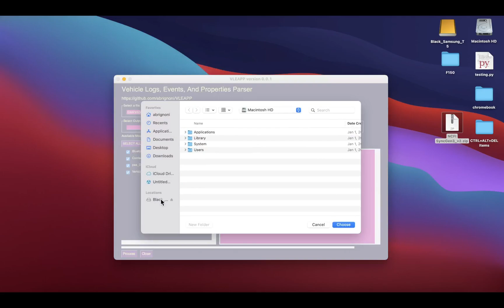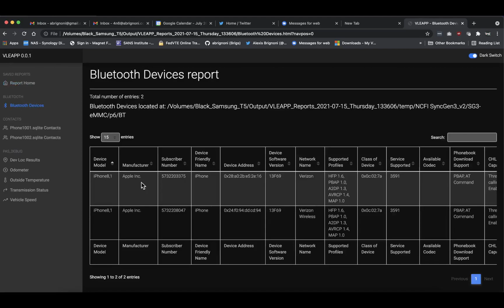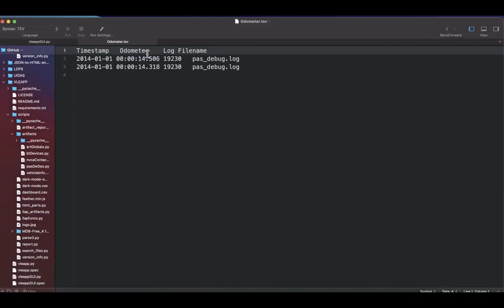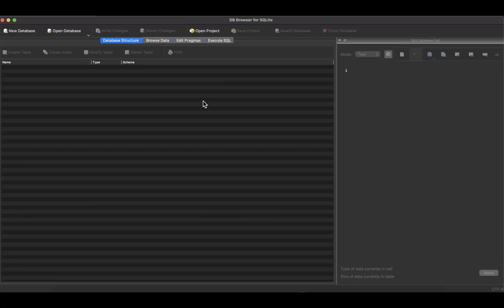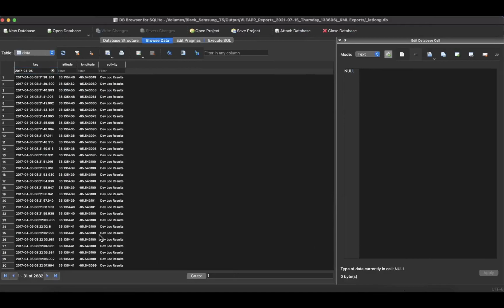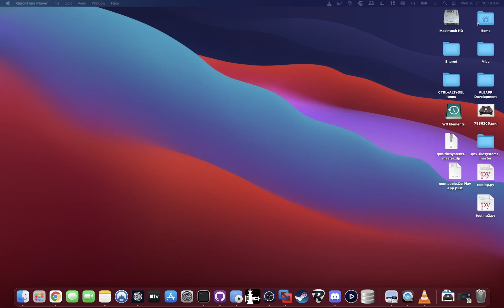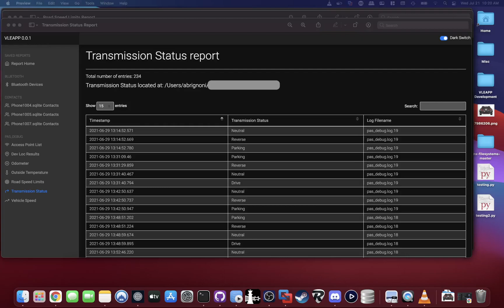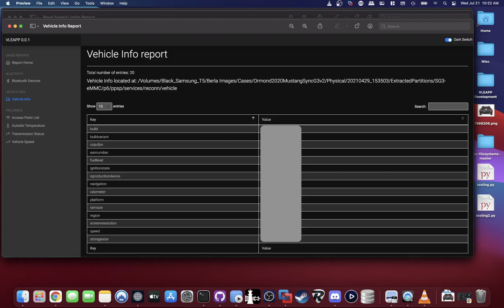vLEAPP usage run.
Vehicle Logs Events And Properties Parser (vLEAPP.)
In this video you can see vLEAPP parsing and generated reports.